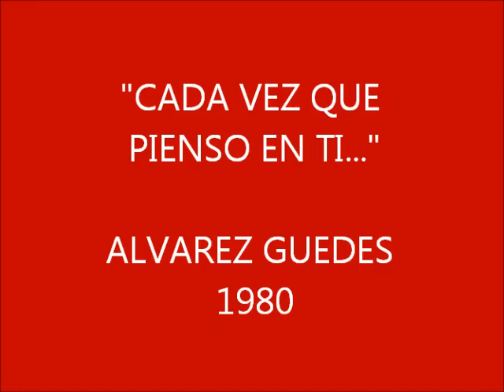CADA VEZ QUE PIENSO EN TI ALVAREZ GUEDES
cada vez que pienso en ti
en esta epoca del año
siempre tengo que admitir
cuanto te extraño
y ahora para aumentar
esta desdicha completa
hoy recibí tu tarjeta
ay cuanto me ha hecho llorar
cuándo veo un arbolito
con sus farolitos
yo no se que hacer
y cuándo sirven la cena
en la noche buena
no puedo comer
y después del quito ron
para tratar de olvidarte
al fin yo logro arrancarte
de mi pobre corazón
y canto así...
me cago en el año viejo
me cago en el año nuevo
me cago en el arbolito
y me cago en ti
el fin de año me recuerda
lo mucho que nos quisimos
pero ya nos aburrimos
¡por eso vete a la mierda!
yo de tu lado me fui
porque tu cariño es malo
por eso me doy dos palos
y después me cago en ti